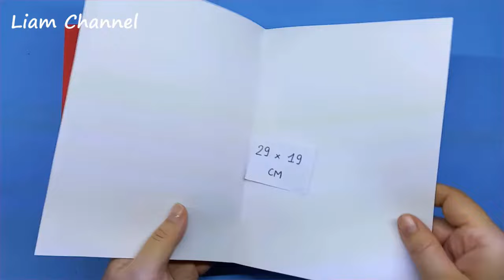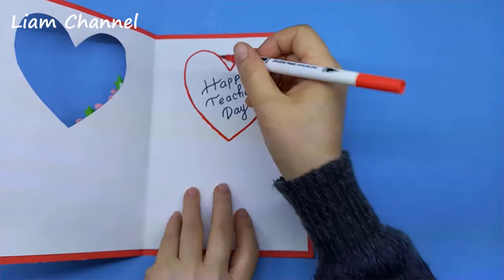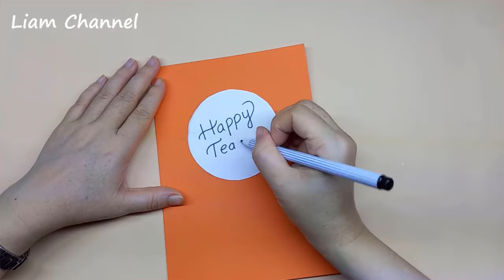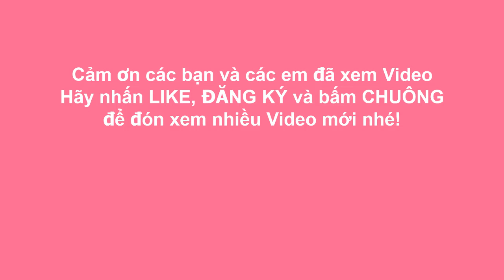Tổng hợp 7 cách làm quà tặng 20/11 dễ thương | How to make Teacher’s day gift easy | Liam channel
Hôm nay chị Liam Tổng hợp 7 cách làm quà tặng 20/11 dễ thương.
Kênh thứ 2 của chị Liam: Draw For Kid
Rất mong các bạn em tiếp tục ủng hộ kênh thứ 2 này của chị nhé!